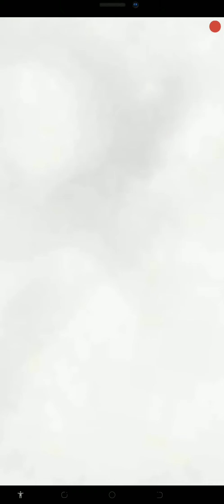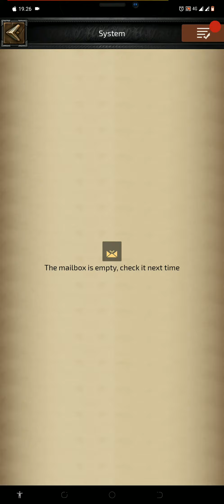COK The west Mod apk Auto lvl 30 100M GOLD